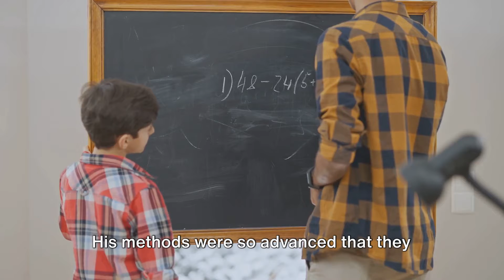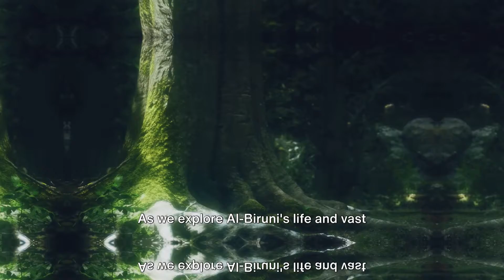Al Biruni - The Leonardo da Vinci of the Islamic World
Embark on a journey through the life and works of Al-Biruni, a towering figure of the Islamic Golden Age. Known as the 'Leonardo da Vinci of the Islamic World', Al-Biruni was a polymath who made significant contributions to a myriad of scientific fields.

Join us as we delve into the life of Al-Biruni, a genius whose work transcends time and continues to inspire scholars and scientists alike.

💬 Comments: What are your thoughts on Al-Biruni's multidisciplinary approach and his impact on science?